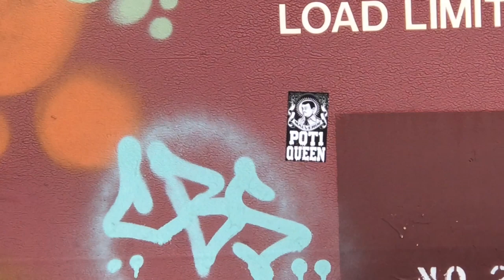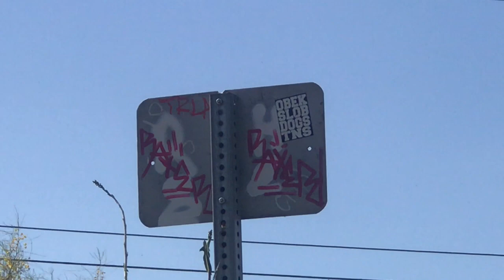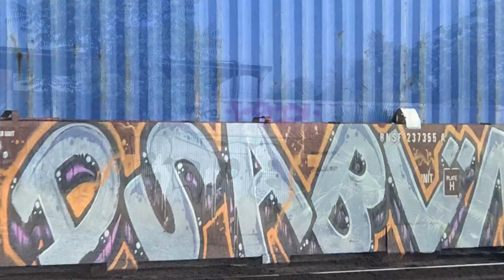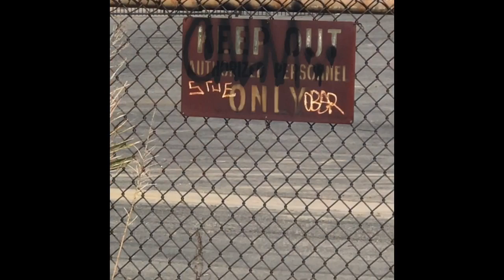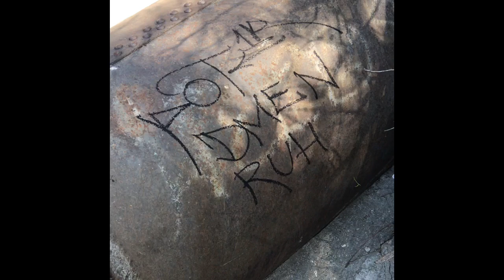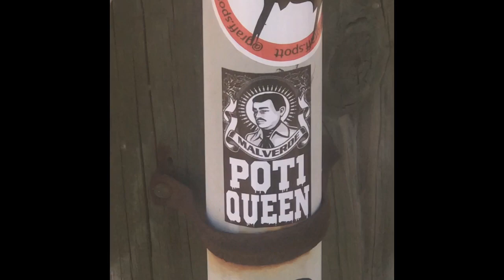I LOVE THE INLAND EMPIRE 909-951